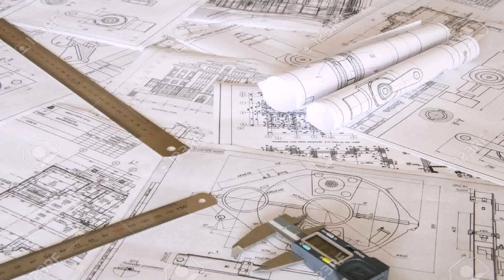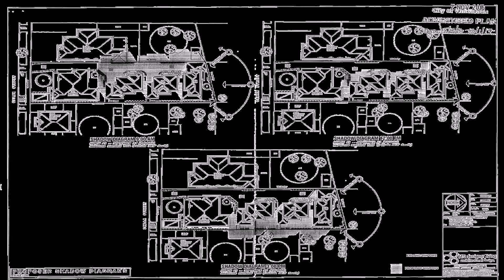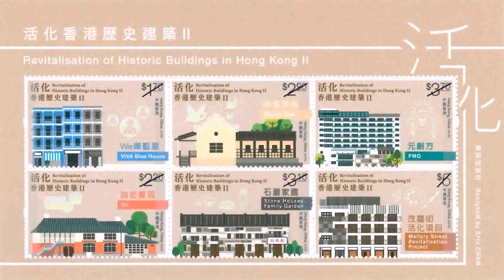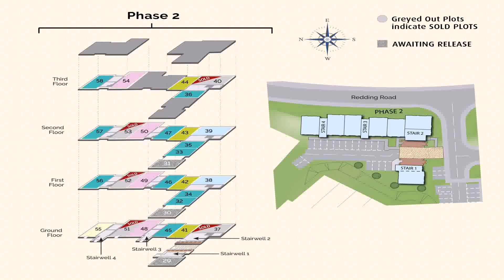House Plan Design 11 81